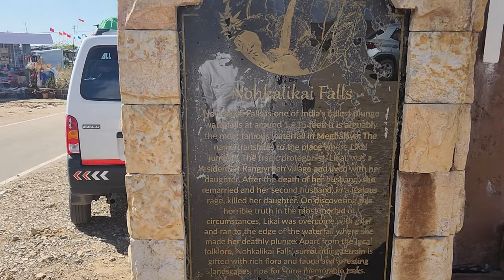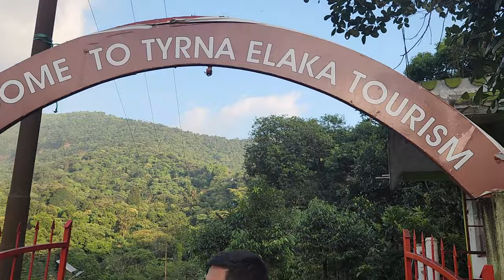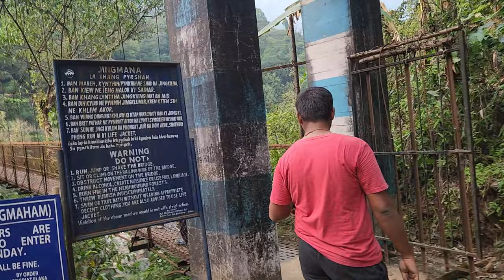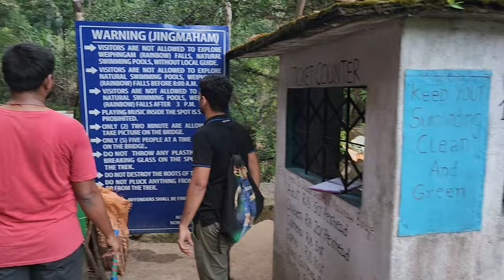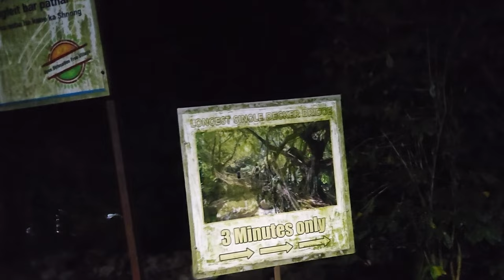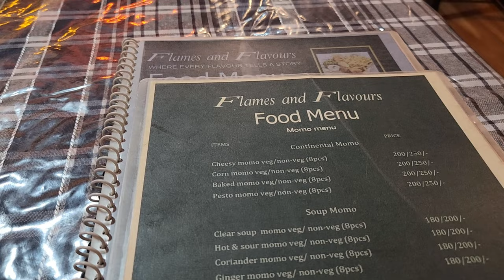Majestic Meghalaya - Part 4| Telugu Travel Vlog| Cherranpunji| Double Decker Living Root Bridge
Embark on a journey to one of Meghalaya’s most awe-inspiring natural wonders, the Double Decker Living Root Bridge. 🌿🌉

Challenges: Trekking to this marvel is not for the faint-hearted. With approximately 6500 steps to navigate, the path demands endurance and determination. But the reward is unparalleled - a chance to witness a living piece of cultural heritage.

Time: The journey to the bridge typically takes around 4-7 hours, depending on your pace and the conditions on the day of your trek. It’s a full-day commitment, but every step brings its own unique beauty.

Natural Beauty: As you descend into the valley, you’ll be greeted by the lush greenery of the Khasi hills, the soothing sounds of waterfalls, and the vibrant flora and fauna that adorn the landscape. The trek is a sensory feast, with the natural beauty of Meghalaya unfolding before you at every turn.

Join us as we capture the essence of adventure, the spirit of exploration, and the harmony of nature in this captivating video. 🎥✨

UPI: dhanraj7716@oksbi

Note: Image and Description are AI Generated.